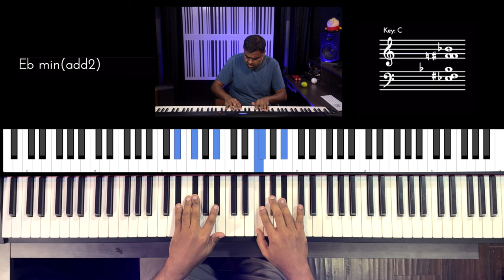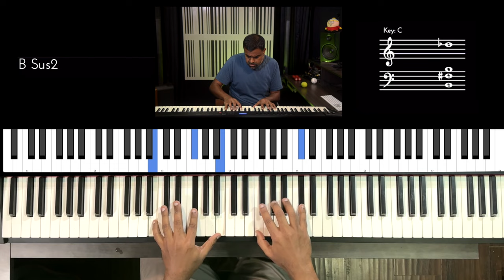Riff #2920 - Jason Zac